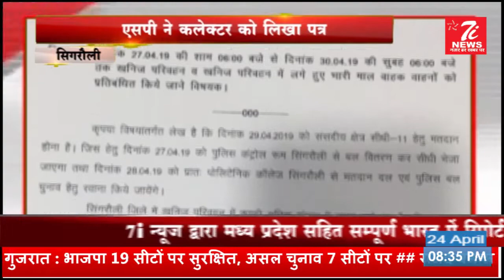Madhya Pradesh News | मध्यप्रदेश की बड़ी खबरें | Hindi News 7iNews 24 April 2019